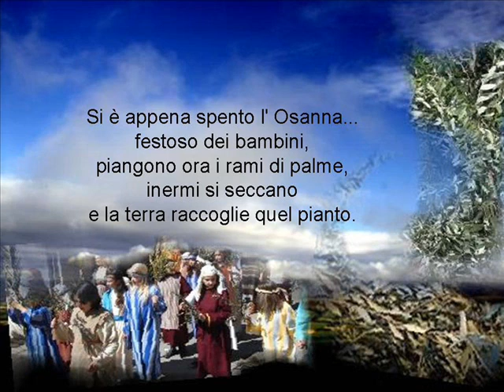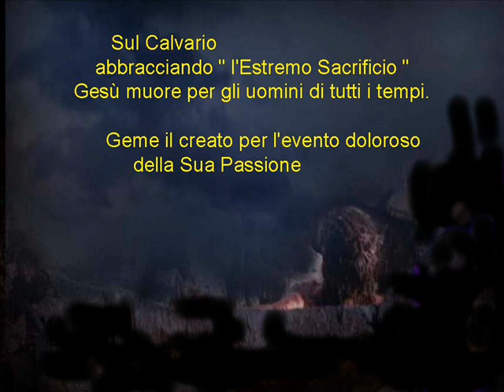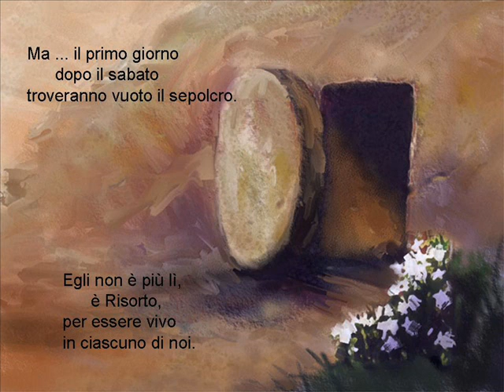Meditazioni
il giorno dopo